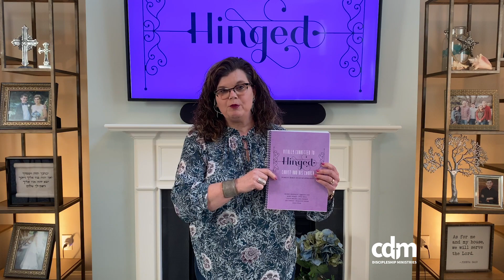Summer Bible Study of Ephesians for Women: Hinged Invite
Karen Hodge would like to invite you to join her in a summer Bible study of Ephesians. If you have felt isolated or disconnected, you don't have to be. We can be vitally connected to Christ and His Church virtually!